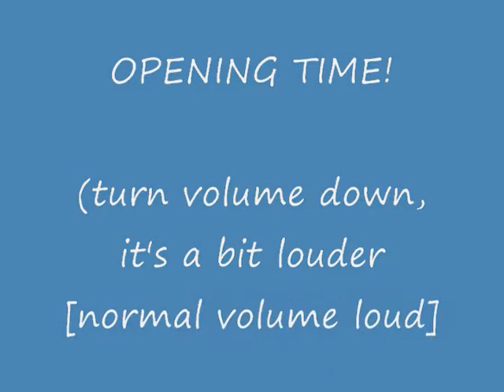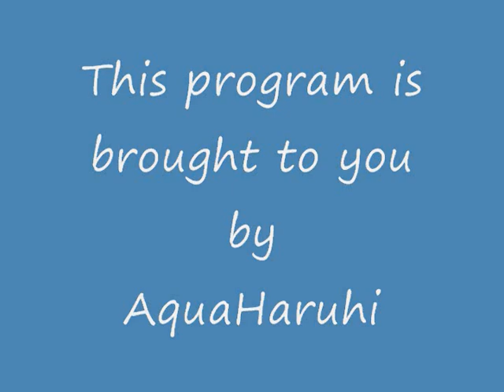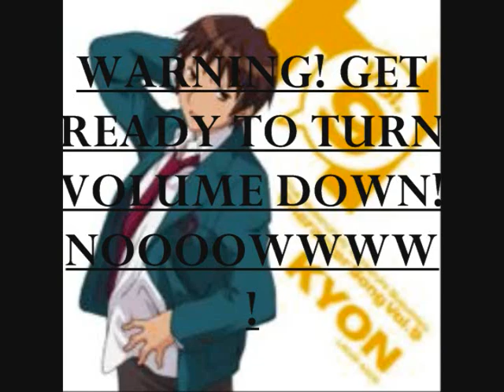The Disappearance of Haruhi Suzumiya DRAMA ep1 1/2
YES! YEAH! IT'S FINALLY HERE!YOSH!

As you can tell, I'm very exited that after all the hard work that the cast, my scriptwriter, director, producer, and opening maker, and myself had done, it's finally here!

When all the mixing was done, (or about half the mixing) I wasn't surprised when I saw that the episode is much longer than expected. next up: Yuki's monologue. It get's very boring. After this episode. I'll have to rewrite episode 3 or something.

Anyways, apologies go to iluvspelling, pienemienfan, kawaiinyagirldubs, AtsuiShokora, and we were supposedly going to do ending bits, but there was a situation with our real Tsuruya and the understudy... the format just wouldn't work for some odd reason. Please forgive me for all reasons needed.